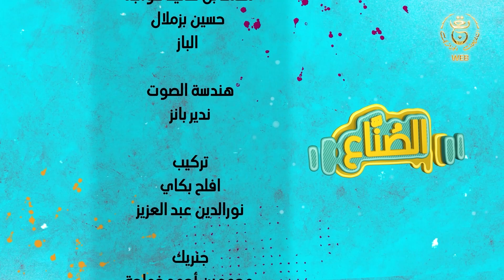الحلقة 8 من السلسلة الفكاهية الصناع